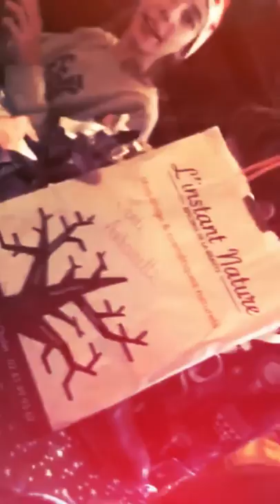My December 25th, 2019